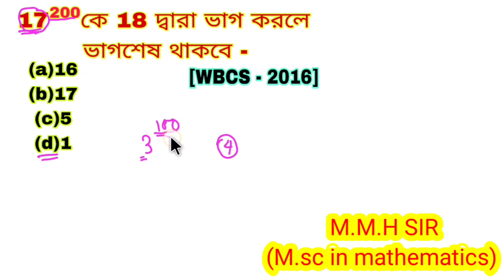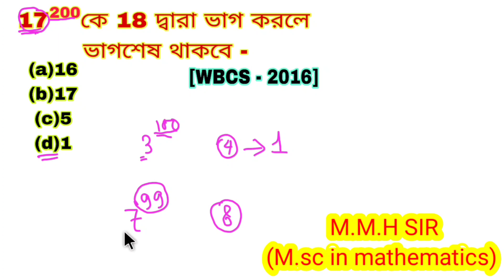বিভাজ্যতা | wbp, rail, food si এর প্রস্তুতি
বিভাজ্যতা | wbp, rail, food si এর প্রস্তুতি @ganitpremik